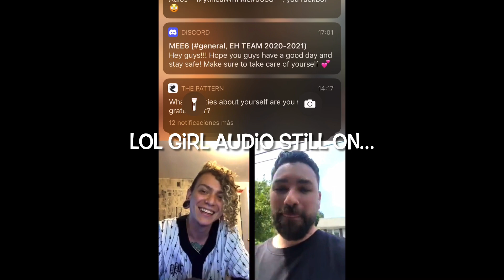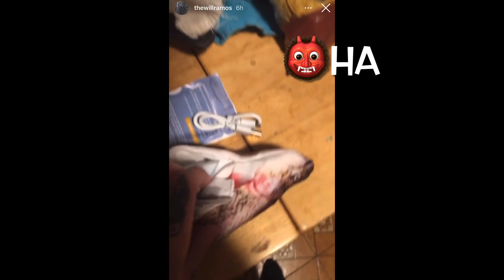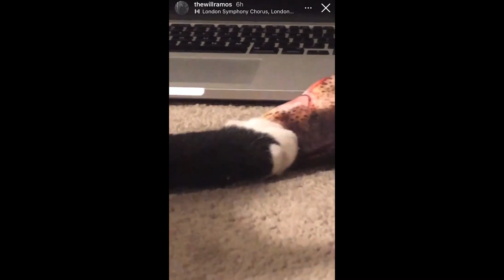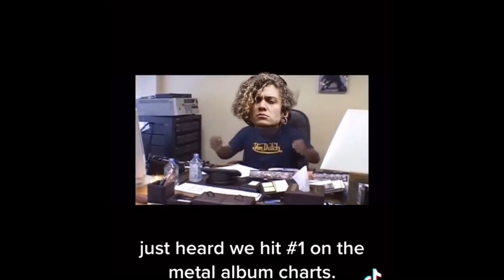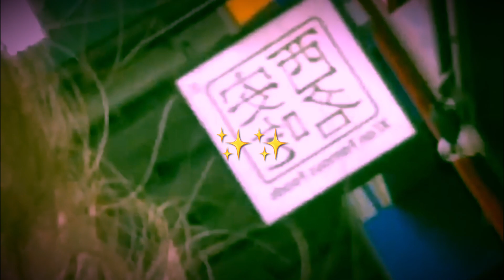WILL RAMOS FUNNY MOMENTS PART 2 (LORNA SHORE)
The super swag new vocalist for Lorna Shore, Will Ramos, funny moments part 2, behind the scenes, and clips of him that I like.